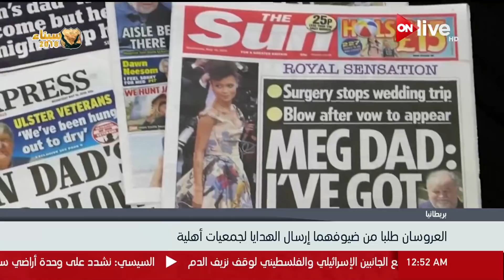حصاد الاخبار .. الأربعاء 16 مايو 2018